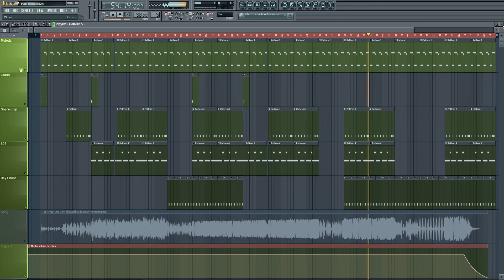*NEW* - Tyga - I Do It For The Ratchets (Remix) (Remake) INSTRUMENTAL FREE DL